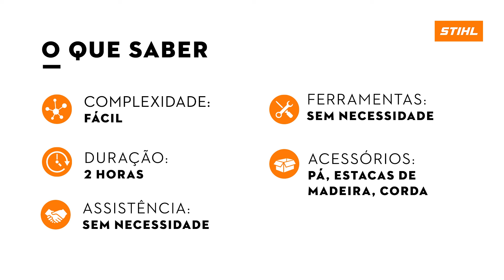Aprenda a fazer bordas em canteiros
Se você gosta de canteiros de flores ou temperos no jardim, definir bordas entre a grama e essas plantas pode ser uma excelente ideia. Além de criar uma aparência mais organizada e um acabamento mais bonito para o espaço, isso também ajuda a definir a área de cultivo, evitando que as plantas se misturem, uma vez que as bordas criam uma separação visual que as diferencia.
Você sabe como fazer essas bordas no seu jardim? Neste vídeo, mostraremos o passo a passo!
Gostou do conteúdo? Caso tenha ficado com alguma dúvida, deixe um comentário para a gente.